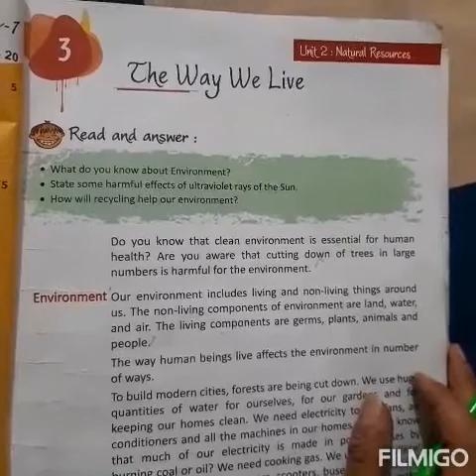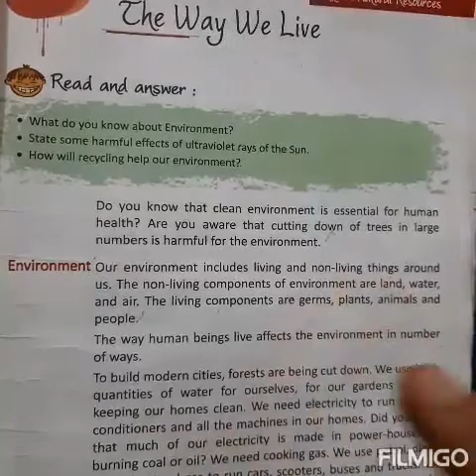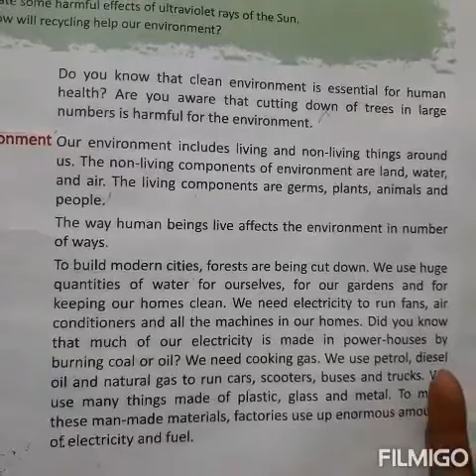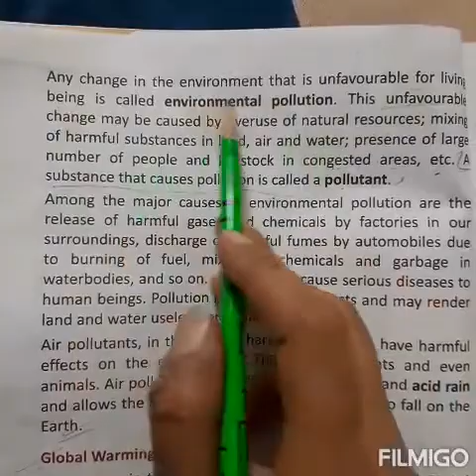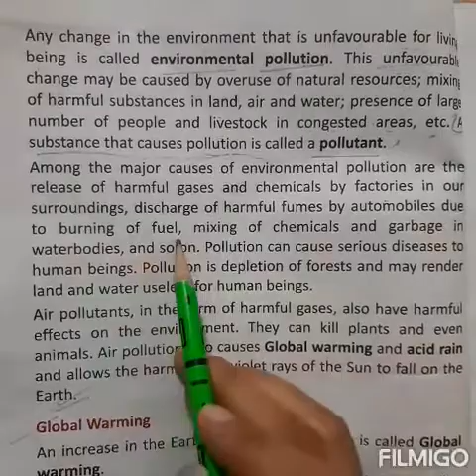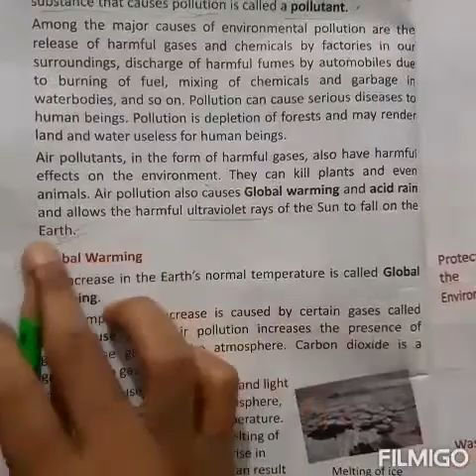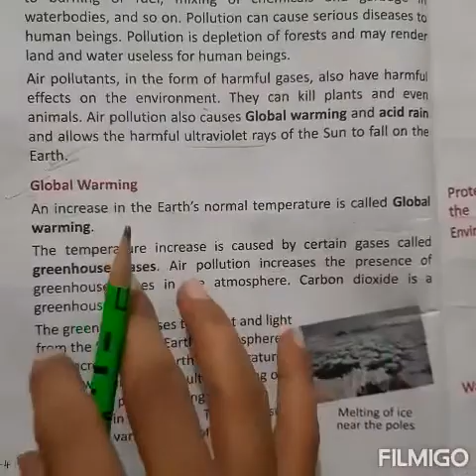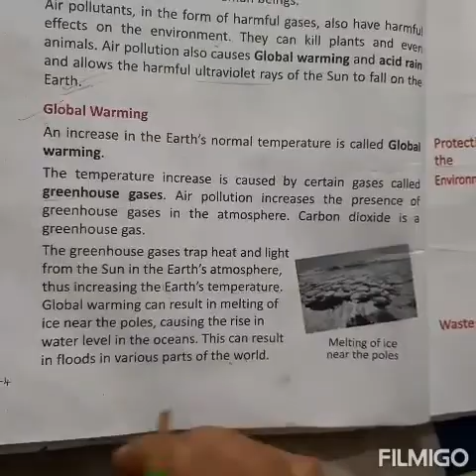Class 4rth (science) chapter -3 Expalantion (part-1)